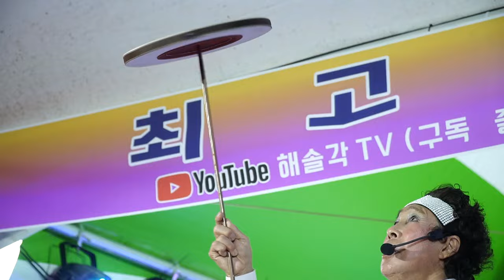지창수품바 - 아무나 할수없는 푸닥거리 공연